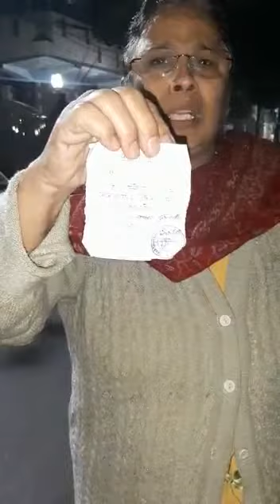CRUELTY CASE GYAN KHAND GHAZIABAD